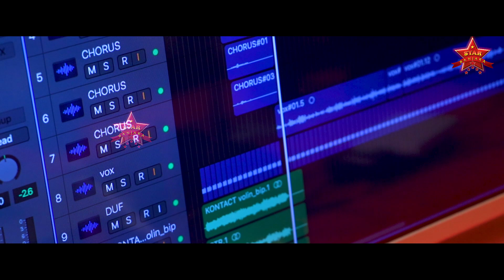Jadero Pulero Putha...||Full Song||Banjara Love Failure Song||Subhash Rathod||STAR BANJARA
Lyrics-Singer: Subhash Rathod
Dop & Editing: Rs-Ravi
Producer: RS
Best Support: Singer Bhukya Sushila

You Feel it is A good Entertainment Channel then Do't Forget to.